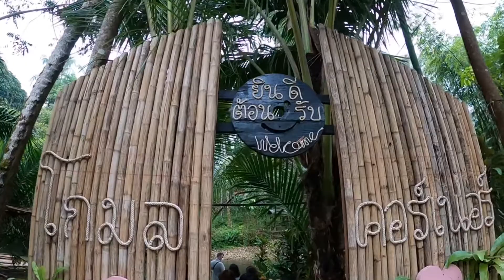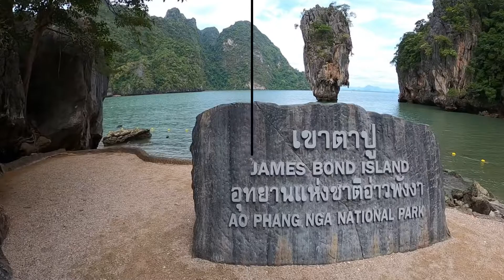Phang-Nga - Christmas 2020.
James Bond Island, Kayak and Caves, Similan Islands.